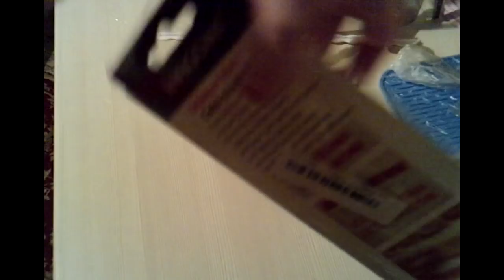Новые покупки из Китая. Newchic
- Силиконовая подставка под горячие, прихватка